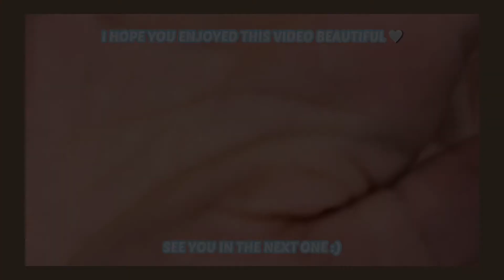GRWM FOR MY LATINA ULZZANG LOOK | 나와 함께 준비 🍃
hi, i hope you are staying safe and healthy!!! 🍃

i hope you enjoyed this video of me getting ready to do MY LATINA ULZZANG LOOK!

Products I used:

Primer: Nyx pore filler primer

Foundation: Fenty Beauty Pro Filt’r Foundation: Shade 280

Concealer: Tarte Shape Tape: Shade Medium

Baking powder: Covergirl Mineral powder: Shade 600 Banana

Brow pencil: Anastasia Beverly Hills Brow Definer: Shade Ebony

Face powder: Covergirl CG smoothers: Shade translucent medium

Bronzer: HOOLA BRONZER by benefit

Blush: Milani’s Rose Blush Palette

Highlighter: BH COSMETICS: it's my raye raye palette 21 color eyeshadow highlighter & contour

Eyshadow palette: Morphe X James Charles palette and BH COSMETICS: it's my raye raye palette 21 color eyeshadow highlighter & contour

Mascaras: Essence Curl and Hold mascara, Lancome mascara, and Maybelline Colossal volum express: Shade Glam Black

Lip products: NYX LIP CREAM: Cannes. BLACK ROUGE LIP COLOR: Mocha. MERZY BITE THE BEAT MELLOW TINT: Jane Chili

thank u for your support, ily :)